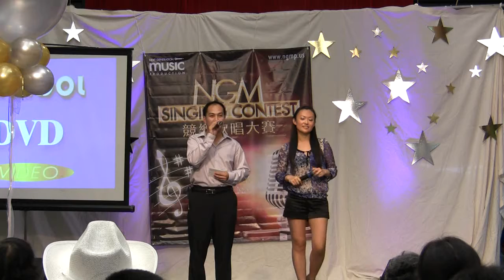Flushing Mall Promotional Event - Vivian & Luby